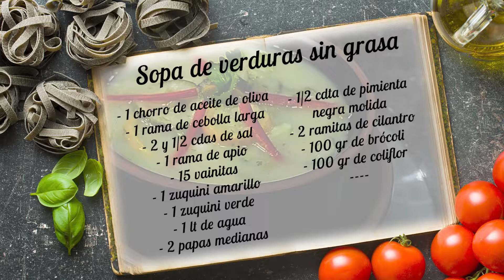Sopa de verduras, nutritiva y sin grasa || Receta fácil y saludable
Las sopas son un estupendo recurso cuando apetece algo calentito y sencillo. Una sopa de verduras casera es una receta muy saludable y reconfortante, elaborada con verduras frescas es ideal como primer plato o incluso como una cena ligera completa.

👉Los ingredientes están al final del video, después de degustar esta deliciosa y nutritiva sopa